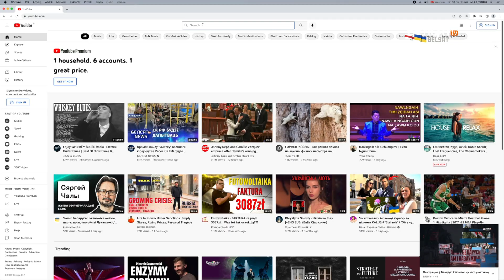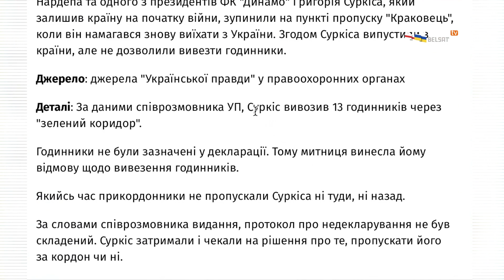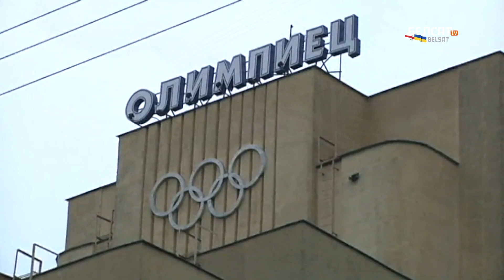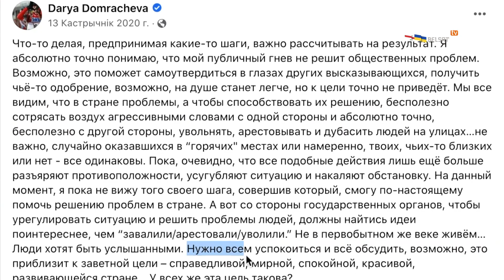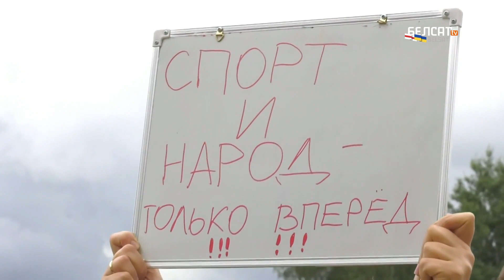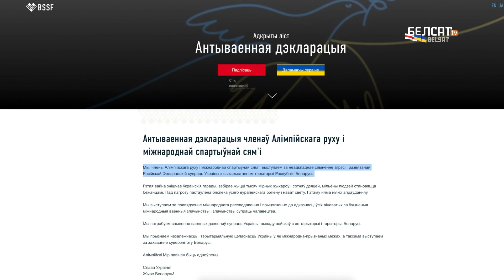"Спорт без палітыкі – гэта хлусня". Інтэрв’ю з Кацярынай Сныцінай / Бязвіз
О спорт, ты – вайна! Як спартоўцы, якія заплюшчвалі вочы на палітыку, сталі яе закладнікамі? Ці вымяраецца золата медалёў колькасцю золата ў кішэні? Чаму спорт немагчымы без палітыкі? Як спартоўцы могуць стаць голасам зменаў? Пра гэта – у чарговым выпуску "Бязвізу" з Таццянай Іванскай і Валерыем Руселікам.

00:00 Анонс
04:29 Баксёр-здраднік
05:43 Чаму замежныя арганізацыі падтрымліваюць тэрарызм?
07:06 Як спартоўцы робяць выгляд, што вайны няма
09:09 Пра спартоўцаў-калабарантаў і пачатак відушчасці. Сюжэт
11:51 Кошт – тысячы смерцяў
12:36 Чаму ўкраінцы праігнаравалі вайну?
14:00 Як Іванска сустрэла 24 лютага
14:42 Ці ёсць Бог у спорце?
15:58 Беларускі спорт – люстэрка беларускага грамадства. Сюжэт
21:51 Лукашэнка пра сябе: Здаровы дурань небяспечны для грамадства
23:49 Сныціна: Чаму варта рызыкаваць і казаць праўду
24:33 Сныціна: Мой боль – гніюць людзі ў беларускіх турмах
25:36 Сныціна: Я спачатку жыла ілюзіямі
26:26 Сныціна: Казаць, што спорт па-за палітыкай – хлусня і крывадушнасць
26:52 Сныціна: Да 2020 года я не была грамадзянкай Беларусі
27:03 Сныціна: Я бачыла, як забіваюць маіх фанатаў на вуліцах
27:32 Сныціна: Шмат спартоўцаў не бачаць вайны
28:05 Сныціна: Многія спартоўцы па-ранейшаму жывуць у страху
28:36 Сныціна: Беларускія спартоўцы маўчаць пра вайну
30:00 Сныціна: Я ўзарвала момант
21.00 Сныціна: Беларуская дыяспара "прасядае"
31:52 Сныціна: Я нагадваю, што важна ўсміхацца і быць разам
33:45 Сныціна: Я не хачу станавіцца палітыкам
34:34 Гісторыя пра энергетыку прасцякоў
35:10 Сныціна: Я страціла каманду, але па-ранейшаму застаюся капітанам беларусаў
36:31 Сныціна: Мой сцяг – БЧБ, і ён заўсёды са мной
37:28 Сныціна: Як знайсці беларусаў у свеце
37:51 Сныціна: Я беларуска – і ганаруся гэтым
39:00 Ваш голас – вашая перамога